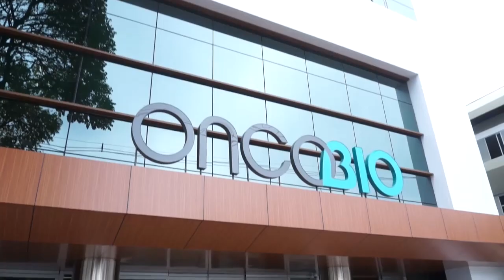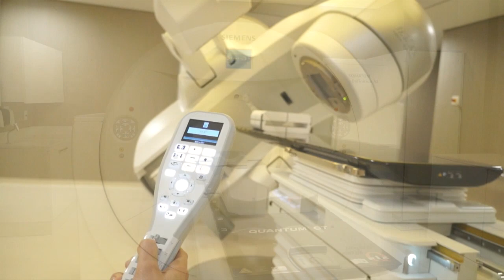Inauguração Oncobio - Paulo Navarro